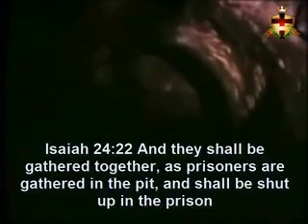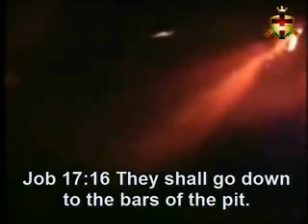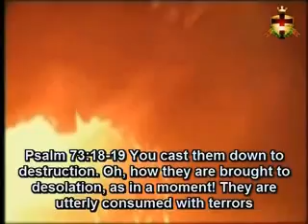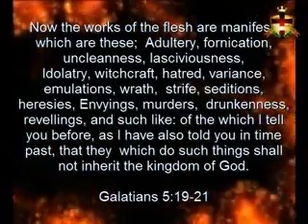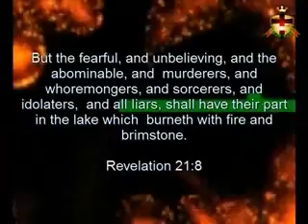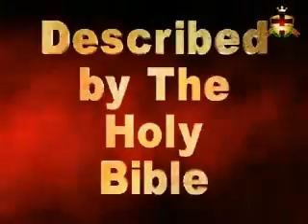Hell is Real - 29 of 29 - Shocking Proof - Watch the Series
Download this video & audio at FreeCDTracts.com

This is a complete series that shows the reality of hell as thousand of people around the world have been experiencing hell after death and coming back to life. A documentary full of documents, interviews, real life cases, analysis, and full of excerpts about "The Reality of Hell". This is an amazing series that will change your life about Eternity.